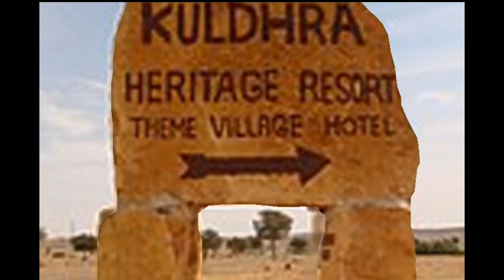"कुलधारा गाँव का डरावना सच – क्यों 200 साल से कोई यहाँ नहीं बसा? | Kuldhara Village Mystery"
⚠️ क्या आप जानते हैं? राजस्थान का कुलधा गाँव (Kuldhara Village) पिछले 200 सालों से वीरान पड़ा है! एक रात में पूरा गाँव खाली हो गया और आज तक कोई यहाँ नहीं बस सका! इस रहस्यमयी घटना का सच क्या है? क्या यहाँ भूतों का साया है या ये सिर्फ एक इतिहासिक घटना है?

इस वीडियो में हम जानेंगे कुलधा गाँव के अनसुलझे रहस्य और वो चौंकाने वाले फैक्ट्स, जो इसे भारत के सबसे Haunted & Abandoned Village में से एक बनाते हैं!

कुलधा गाँव का रहस्य

Kuldhara Village Mystery

भारत के भूतिया गाँव

Haunted Village in India

Most Mysterious Places in India

कुलधा गाँव की सच्चाई

Kuldhara Village History

200 साल से वीरान गाँव

Top Haunted Places in India

रहस्यमयी भारत के गाँव

Mysterious Abandoned Villages

Haunted Places in Rajasthan

Top Ghost Villages in the World

Real Ghost Stories from India

भूतिया गाँव का सच

भारत के सबसे डरावने स्थान

💀 क्या कुलधा गाँव सच में भूतिया है? आप क्या सोचते हैं? कमेंट में बताइए! 👇